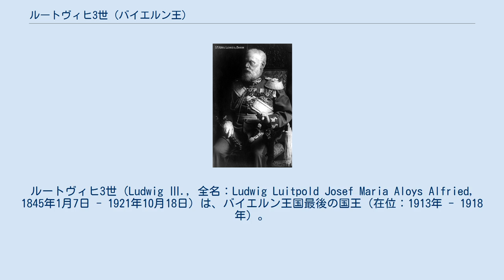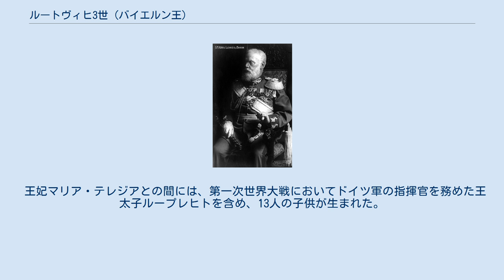ルートヴィヒ3世 (バイエルン王)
ルートヴィヒ3世（Ludwig Ⅲ., 全名：Ludwig Luitpold Josef Maria Aloys Alfried, 1845年1月7日 - 1921年10月18日）は、バイエルン王国最後の国王（在位：1913年 - 1918年）。
第一次世界大戦後のドイツ革命により退位した。
 ルートヴィヒはミュンヘンでバイエルン王子ルイトポルト（ルートヴィヒ1世の三男）とトスカーナ大公女アウグスタ（大公レオポルド2世の娘）の間に生まれた。
1868年2月20日、彼はウィーンでモデナ公家（ハプスブルク家の一族オーストリア＝エステ家）のマリア・テレジアと結婚した。
 1912年に父ルイトポルトが死去し、代わってルートヴィヒがバイエルン王国の摂政の地位に就いた。
当時の国王オットー1世はその兄ルートヴィヒ2世と同様に精神を病んでいたといわれている。
翌年改正された憲法の規定に則り、ルートヴィヒはオットーを廃位し、議会の承認を得て自身がバイエルン国王の座についた。
 第一次世界大戦のドイツの敗戦による混乱の中で、ルートヴィヒは家族とともにミュンヘンを逃げ出し、11月13日にクルト・アイスナーが起草した退位宣言書に署名した。
翌1919年にアイスナーが暗殺され、妻マリア・テレジアが死去すると、混乱を嫌ったルートヴィヒはリヒテンシュタインへ逃れ、さらにはハンガリーの自身の居城へ移った。
1920年にバイエルンの居城へ戻ったが、翌1921年、ハンガリーの居城に滞在中に死去した。
盛大な葬儀が行われ、彼の遺体はミュンヘンの一族の墓地へマリア・テレジアと共に埋葬された。
 王妃マリア・テレジアとの間には、第一次世界大戦においてドイツ軍の指揮官を務めた王太子ループレヒトを含め、13人の子供が生まれた。